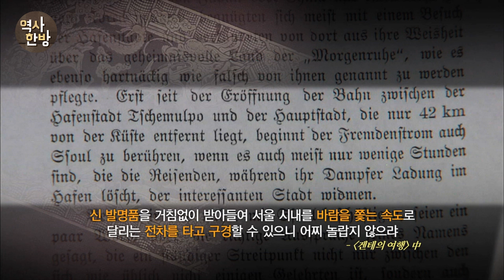영상한국사 I 088 대한제국의 도시 근대화 사업 - 에디슨의 전등 발명 8년 만에 켜진 경복궁 전등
경복궁의 정문인 광화문에서 남대문에 이르기까지 직선으로 곧게 뻗은 도로는 오늘날 서울의 중심거리다. 이 도로는 100년 전 대한제국의 고종황제가 도시개조사업을 시작하면서 지금의 모습을 갖추게 됐다. 당시 가장 선진 도시였던 미국의 수도, 워싱턴 D.C.를 모델로 삼아 서울을 근대적인 도시로 바꾸려 했다. 우리나라 최초로 도심 공원인 종로 탑골공원이 들어섰다. 경복궁 안 건청궁엔 최초로 전등이 켜졌다. 에디슨이 백열전등을 발명한 지 8년만의 일이었다. 문명의 상징이었던 전차가 도심을 달렸다. 전차가 질주하는 서울의 모습은 외국인의 눈에도 놀라운 일이었다. 서울과 인천을 오가는 경인선 철도가 개통되고, 한강에 최초로 철교가 가설됐다. 대한제국의 의욕적이고 신속한 도시 개조사업은 3년 만에 이뤄졌다. 이는 대한제국이 서구 열강과 대등한 독립국임을 보여주려는 의도에서 비롯된 것이었다.